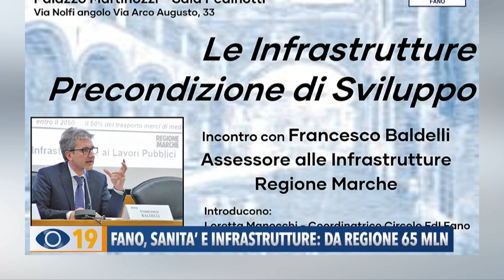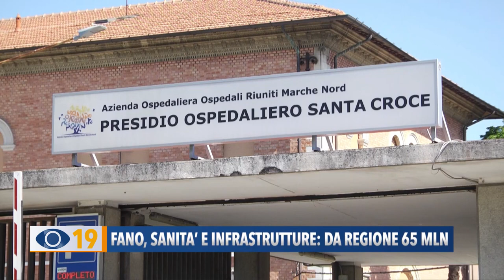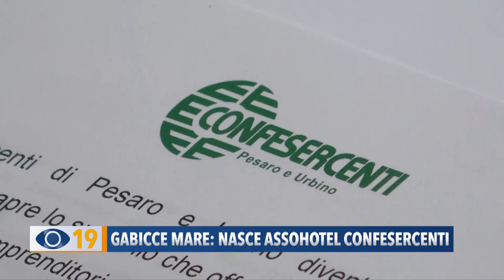Occhio alla Notizia 21 marzo 2023